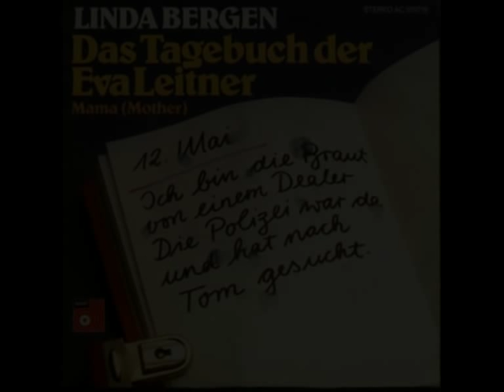Linda Bergen / Das Tagebuch der Eva Leitner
Ich will zurück - Ich kann nicht weiter
so steht's bis hier im Tagebuch
im Tagebuch der Eva Leitner,
die keinen Ausweg sah und meine Freundin war.

Fast noch ein Kind - mit sechszehn Jahren
vor Liebe blind kam sie zu mir
und sagte nur: Heut' muß ich fahren
Tom nimmt mich mit - ich bin in diesen Mann verliebt.

Einen Monat später schrieb sie mir aus Wien
danach aus London, Mailand und Berlin
Von Tom bekam sie alles wo ihr Herz daran hing
ein Auto, sehr viel Geld und einen Ring.
Auf einmal steht im Tagebuch vom 7. Januar
wovon mein Tommy lebt, ist mir nicht klar.

Doch ich find's schön - so schreibt sie weiter
ein Leben lang mit ihm zu geh'n
wie wunderbar ist meine Reise
es gibt so vieles noch auf dieser Welt zu sehn.

Am 12. Mai schreibt Eva Leitner
zum letzten Mal ins Tagebuch
Ich bin die Braut von einem Dealer
die Polizei war da und hat nach Tom gesucht.

Mit LSD und harten Drogen
mit weißem Schnee macht Tom sein Geld
er hat auch mich damit betrogen
ich glaub' der Teufel hat die letzte Fahrt bestellt

Vor ein paar Tagen kam dann dieser Brief bei mir an
darin ein kleines rotes Tagebuch
was zwischendurch gescheh'n werd' ich wohl nie erfahr'n
Ich hörte nur: Eva Leitner - die ist tot.

Musik &Text :  P. Munzberger / U.Schwendler / A.Rittersporn
Arr:              Udo Schwendler
Verlag:             Rialto / RMI   / BASF
Vö:    1976     AC 12 971-8